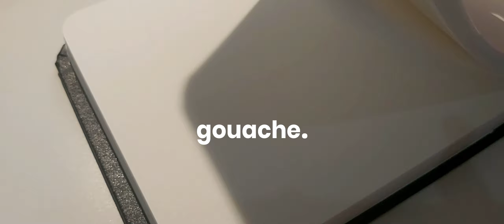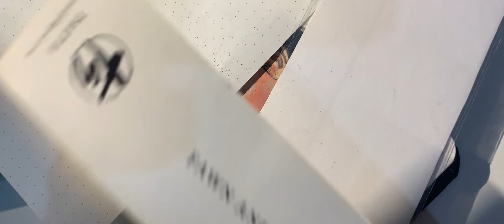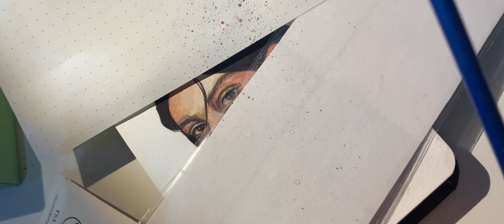mini portrait with gouache | paint with me ep.3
hello! 🌟

welcome back! just bought a new watercolor sketchbook and here's a video of me filling the first page with mini portrait painting. Come join me through my process of gouache painting. Enjoy! 🤍🌼

Miya 100ml gouache in light tan
Miya 12 color gouache 12ml
Lefranc & Bourgeois fine gouache set
Giorgione brush G-2000 flat long handle (6)
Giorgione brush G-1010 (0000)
Windsor & Newton Cotman brush (3)
Windsor & Newton Cotman brush (0000)
De Goya cold pressed watercolor A6 sketchbook